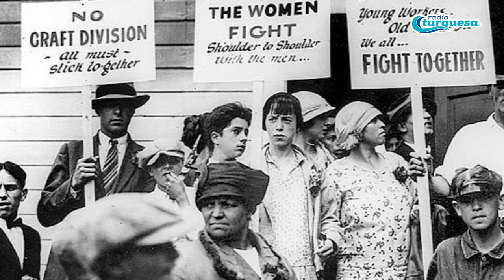Día de la Mujer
8DeMarzo Una fecha que no es para celebrar, sino para conmemorar.
Aquí el origen